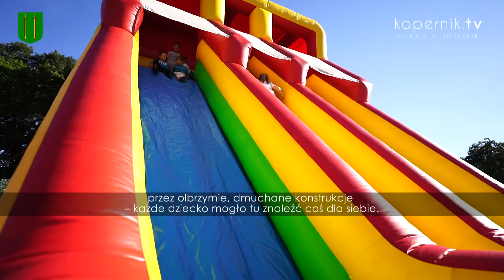ŚWIĘTO WSI W GMINIE GRUNWALD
Gmina Grunwald świętowała dożynki – byliśmy na Święcie Wsi w Stębarku.